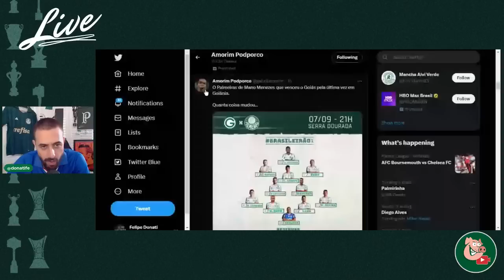OLHA A ESCALAÇÃO DA ÚLTIMA VEZ QUE VENCEMOS O GOIÁS NA SERRINHA 🤣